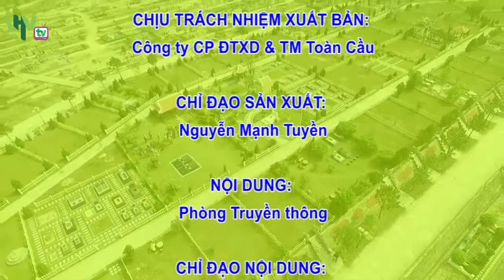Lạc Hồng Viên -cảm nhận của bà Vũ Thị Tề Khương - Ba Đình - HN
Nghĩa trang Hà Nội đã quá tải và không đủ đáp ứng nhu cầu của người dân, bên cạnh đó còn gây ô nhiễm môi trường và mất mỹ quan thành phố. Năm 2008 Nghị định 35 của chính phủ về xã hội hóa nghĩa trang ra đời khẳng định: đã đến lúc chính phủ cần sự chung tay góp sức của các doanh nghiệp trong vấn đề xây dựng, quản lý, quy hoạch và sử dụng nghĩa trang.

Năm 2004, ban lãnh đạo công ty sau khá nhiều trăn trở đã đi đến quyết tâm xây dựng một công viên nghĩa trang tại khu vực phía Bắc Việt Nam. Ý tưởng ấy có vẻ lạ lẫm và “khá bất bình thường” với nhiều người, nhưng đến hôm nay, sau những gì Công viên nghĩa trang Lạc Hồng Viên đã và đang có thì chắc có lẽ, nó là quyết định nghiêm túc và sáng suốt nhất. Bởi nó được nghĩ ra từ suy nghĩ của những người luôn muốn tiên phong giải quyết những nhu cầu lớn của xã hội, và từ trái tim luôn đập cùng nhịp với hơi thở mới của thời đại. Với phong thủy có thể nói là tốt nhất, đắc địa nhất của Lạc Hồng Viên ... chi tiết các bạn có thể xem tại